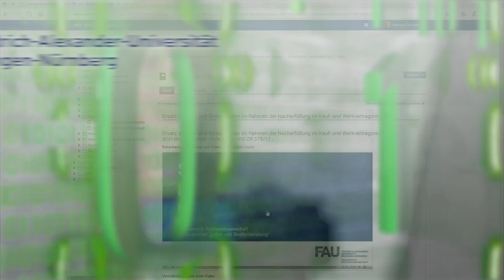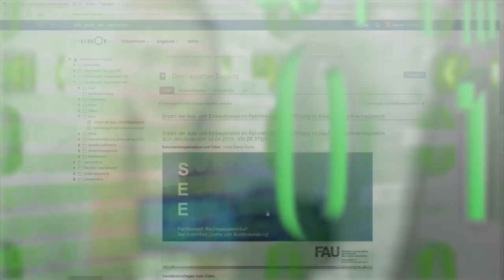FAU Digitale Lehre – Good Practice mit Dr. Sarah Schulz – Flipped Classroom Seminar Altes Testament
Good Practice-Beispiel zur digitalen Lehre. PD Dr. Sarah Schulz, Institut für Altes Testament, Lehrstuhl für Altes Testament I (Geschichte und Literaturgeschichte), Akademische Oberrätin a.Z. an der Friedrich-Alexander-Universität Erlangen-Nürnberg, über ihr Flipped Classroom Konzept im Proseminar Altes Testament „ExMiro“

Dieses Lehrprojekt wurde im Rahmen von INKULT/NewNormal gefördert. Damit wird die Verschränkung von analoger und digitaler Lehre mit Flipped Classroom Konzepten gefördert.

Kapitel
00:00 Intro
00:21 Einführung
00:52 Das Flipped Classroom Lehrformat
01:19 Die Motivation: Warum Flipped Classroom
02:01 Gestaltung der Asynchronen Online-Selbstlernphase(n)
03:29 Gestaltung der Synchronen Präsenzphase(n)
04:39 Interaktion im Flipped Classroom
06:16 Der Leistungsnachweis im Flipped Classroom
06:53 Fazit der Studierenden
09:13 Tipps für Flipped Classroom Anfänger
11:01 Gelingensbedingungen für Flipped Classroom
11:22 Zukunftspläne für das Flipped Classroom Projekt
12:40 Outro